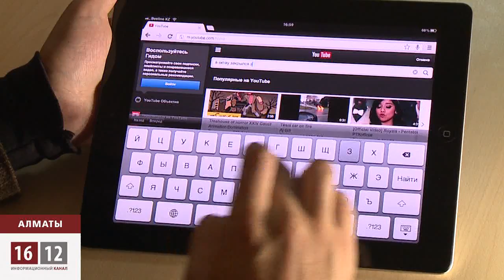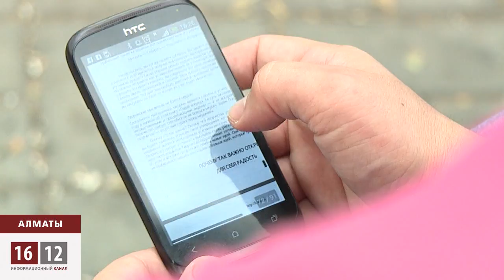Казахстанский планшет / 1612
Бизнес по-казахски, тотальная коррупция и воровство сегодня понятия неразделимые. Одно тесно взаимосвязано с другим. Тому очередной пример планшетный завод в Актау. Необходимые средства выделили, но за два года завод так и не обрадовал своими инновациями. Но вместо этого, инноваторы нашли способ, чем увлекать проверяющих чиновников.